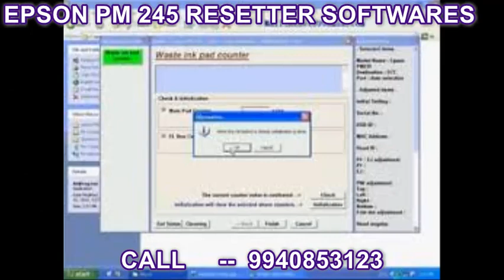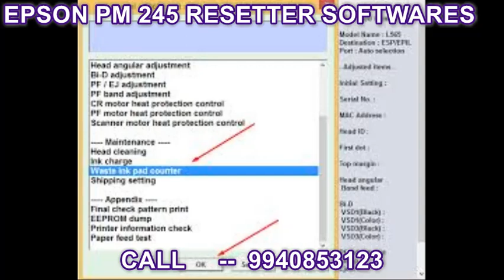Epson PM 245 Resetter Softwares Availble(9940853123)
All Model Epson PM 245 Reseeters Softwares Availble in Madurai.
All Model Epson Colour Printers Resetters Softwares Availble in Tamilnadu